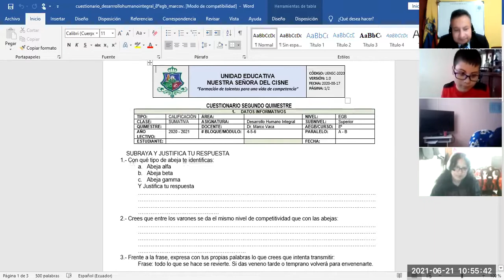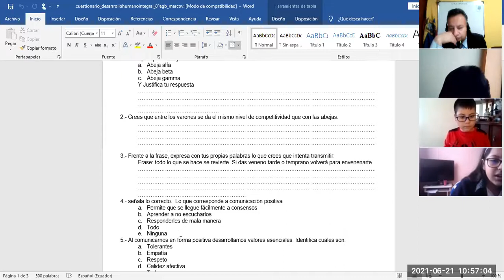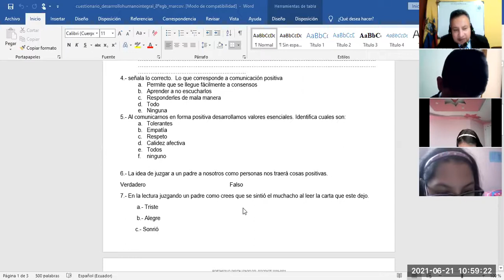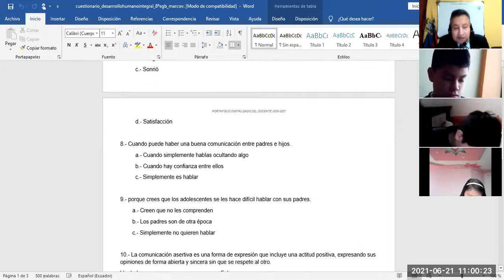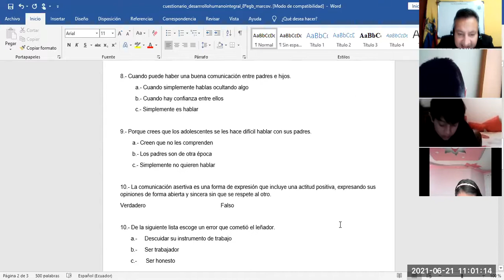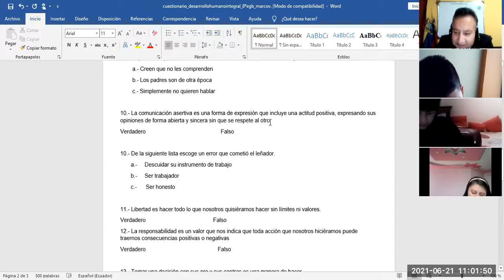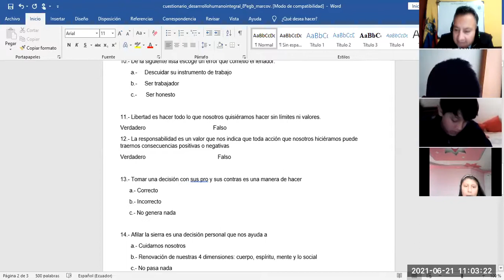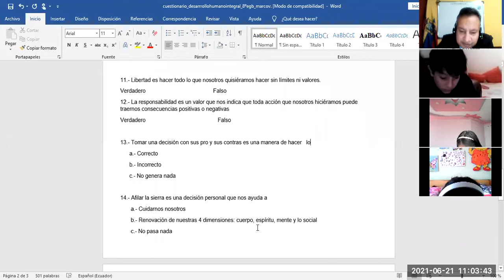8EGB CUESTIONARIO DHI MARCO 21JUN2021